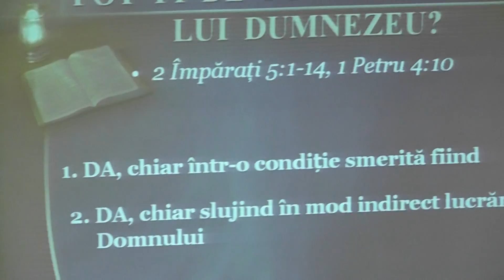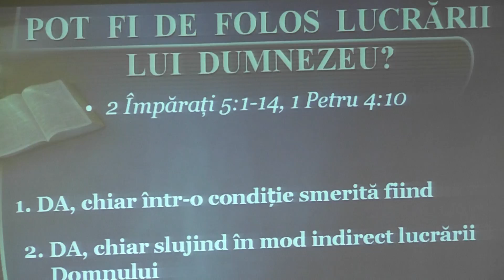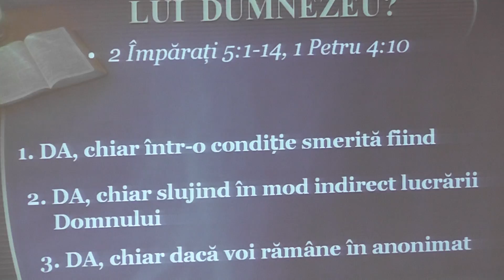Bis. Baptistă „Biruința” Baia Mare - Dan Matei - Pot fi de folos lucrării lui Dumnezeu? - 01.11.2015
Titlul predicii: POT FI DE FOLOS LUCRĂRII LUI DUMNEZEU?
Text biblic: 2 Împărați 5:1-14; 1 Petru 4:10
Schița predicii:
1. Da, chiar într-o condiție smerită fiind
2. Da, chiar slujind în mod indirect lucrării Domnului
3. Da, chiar dacă voi rămâne în anonimat
Predicator: Dan Matei